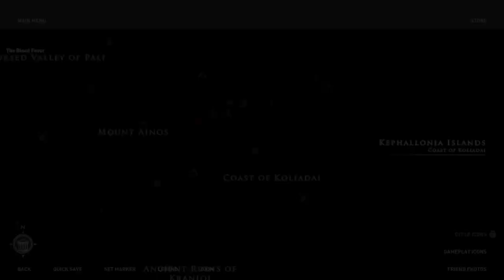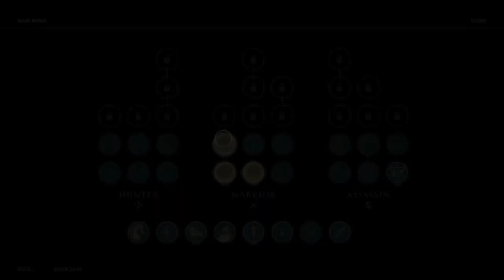Lost progress| assassin's creed odyssey #5